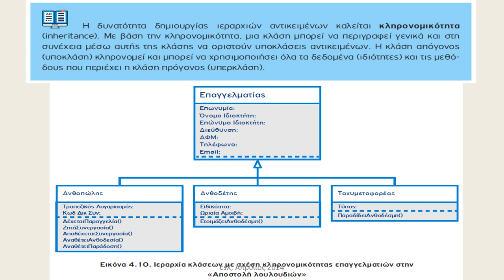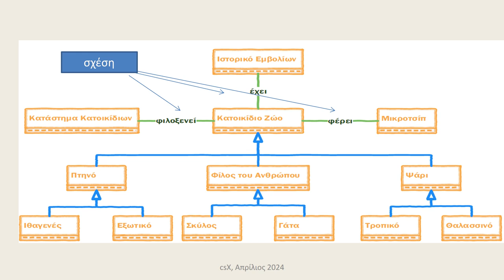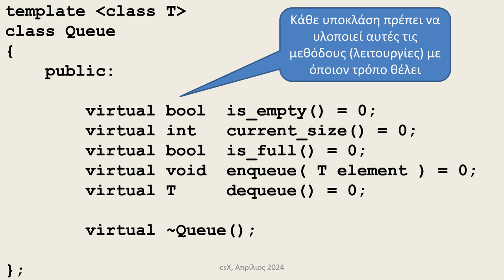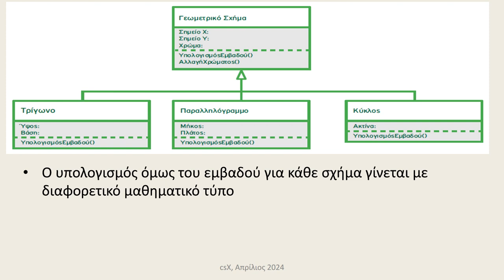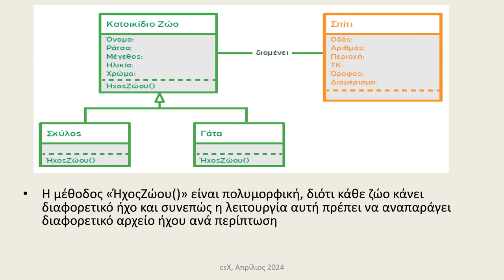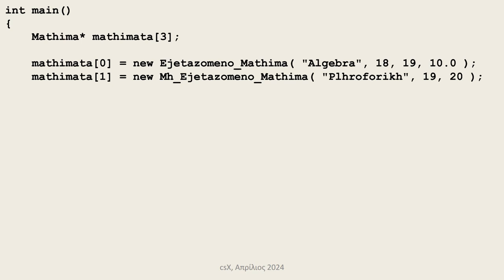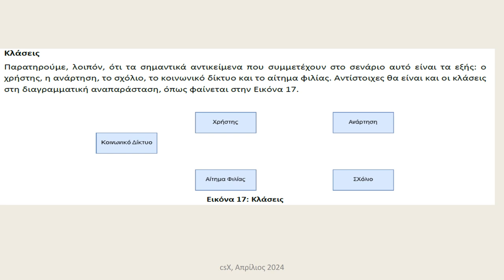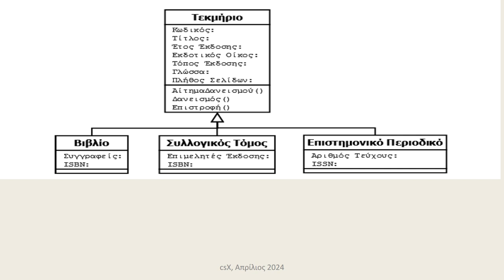Αντικειμενοστρεφής προγραμματισμός ( ΙV )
Αντικειμενοστρεφής προγραμματισμός ( ΙV ). Πληροφορική Γενικού Λυκείου, ΑΕΠΠ